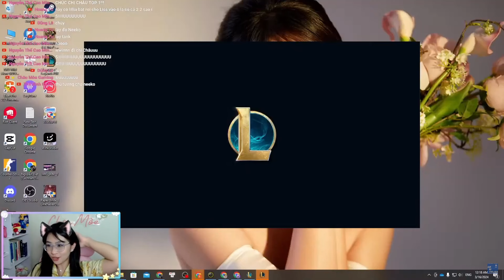Done kèo top 1 với các bạn viewer | TFT mùa 11 PBE Flex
(Những ngày khung giờ trùng giờ Chelsea đá mình sẽ cập nhật lại sau)

*  Bank: TP Bank - 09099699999 - Hoang Minh Chau